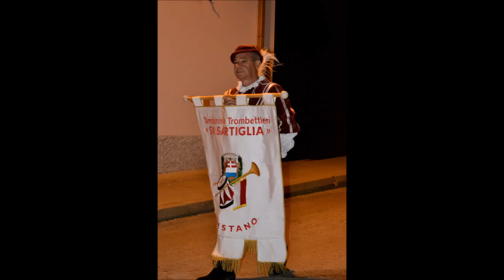Illorai - santu bainzu 2015